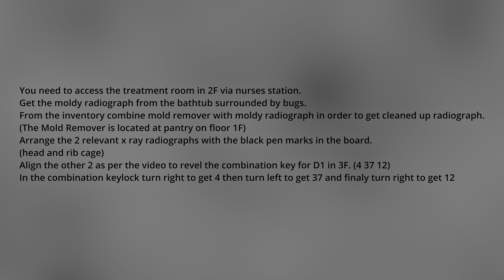Silent Hill 2 Remake Hard Mode: X-Ray Puzzle Solution & D1 Room Code Reveal in Brookhaven Hospital!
In this Silent Hill 2 Remake hard mode walkthrough, we solve the intricate X-Ray Puzzle in Brookhaven Hospital to unlock the combination code for Room D1 on Floor 3F. This essential puzzle begins by progressing to the Treatment Room, where you'll find the Moldy Radiograph in a bathtub surrounded by bugs. To make the radiograph readable, combine it with the Mold Remover (found earlier in the Pantry on Floor 1F) in your inventory. This results in the Cleaned Up Radiograph.

Next, head to the X-Ray Viewer and place the radiograph onto the screen. To complete the puzzle, align this radiograph with the head and rib cage x-rays marked in black pen on the board. Arrange the other two x-rays as shown in the walkthrough, revealing the D1 Room lock code (4 37 12).

Unlocking Room D1 provides essential resources and story details, enhancing the eerie Brookhaven Hospital experience. With each step detailed, this guide is perfect for players navigating Silent Hill 2 Remake on hard mode and in PC 4K HDR.